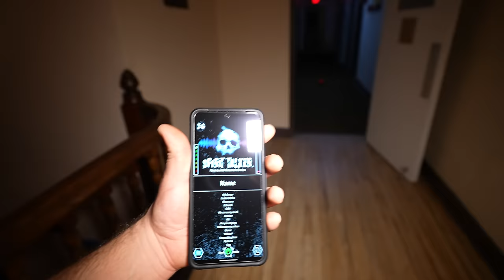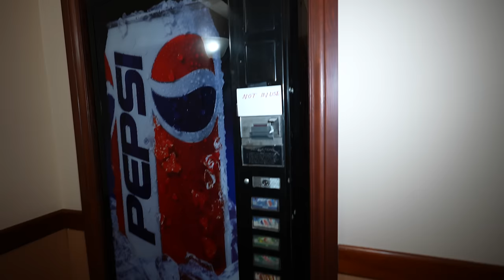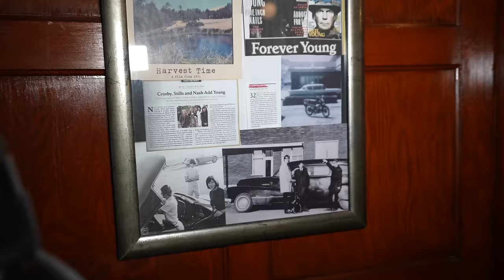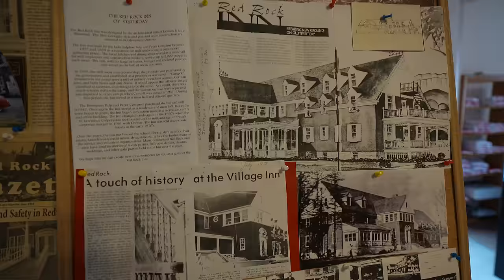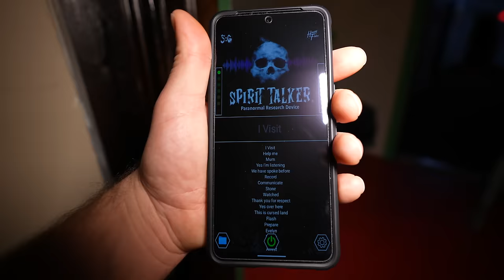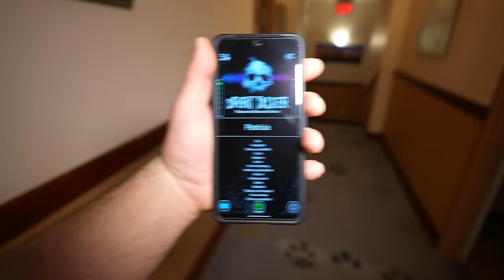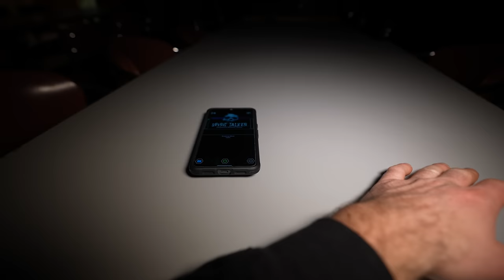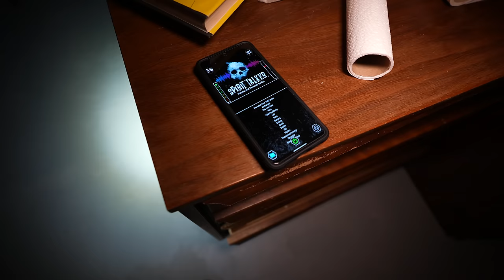48 Hours Inside Haunted Red Rock Inn | Terrifying Paranormal Encounter on the Third Floor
In Case you missed the latest podcast go check it out!